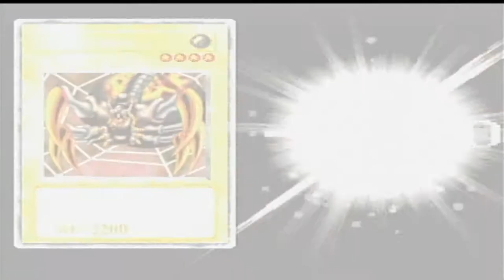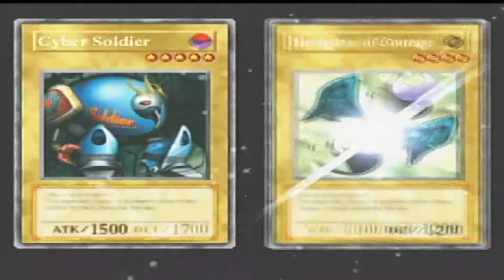Yu-Gi-Oh! Forbidden Memories Playthrough - Pt 6 || Weevil Underwood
Played and recorded from a PS2 and captured using an AverTV HD capture card.
An excellent game from my childhood although it is not liked by many. It is based on the Yu-Gi-Oh! trading card game and is run with the very early prototype rules of the game such as 8000 life points, no need for sacrificial summoning and many more. There is quite a few downsides to this game, mainly the need to grind. Some of the later bosses are horrifyingly difficult and require you to farm older opponents over and over again to try and get some decent cards. There is also the guessing game of fusions, although with practice you can get to now them off by heart. Unfortunately it has been years since I last played this game so I am mostly back to guessing although I do have a page with me listing some fusions and such, just don't expect any unreal fusions as I was probably mess up a lot of them. With that said, enjoy!